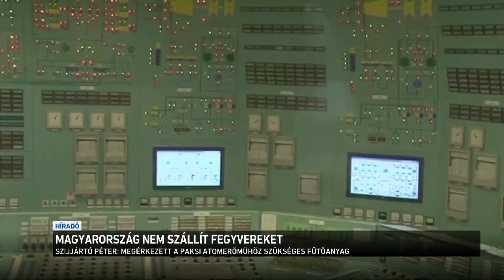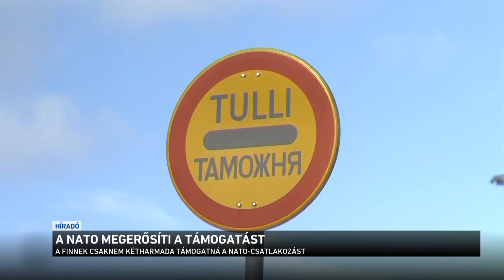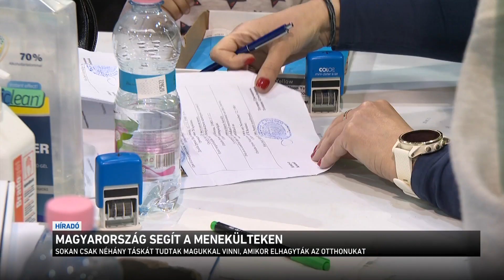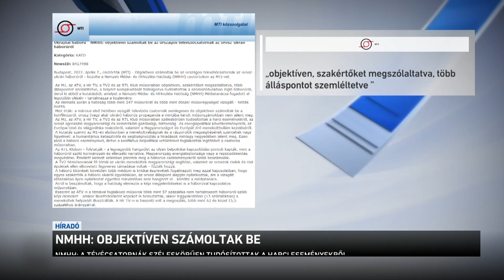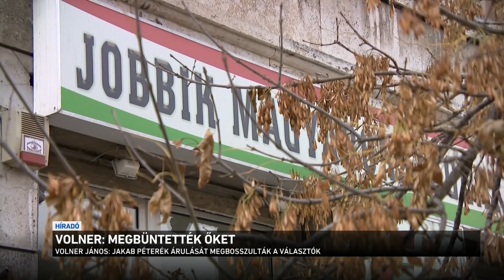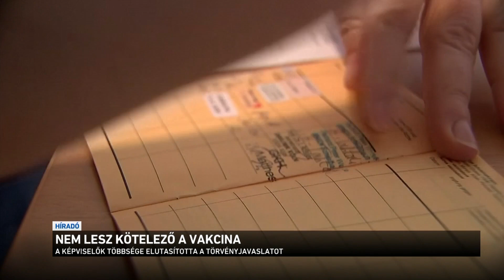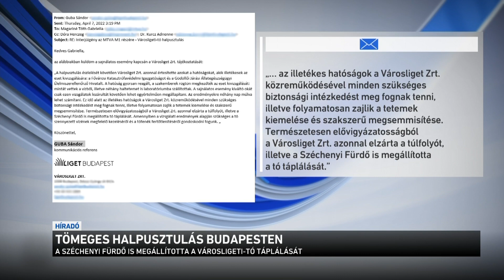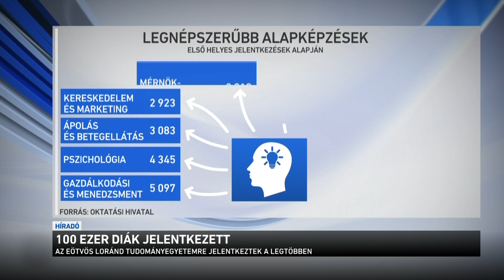Híradó 2022.04.07. 19:30